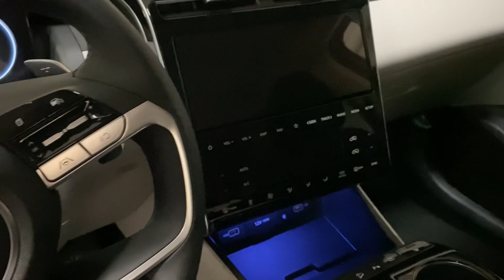Hyundai Hybrid Tucson